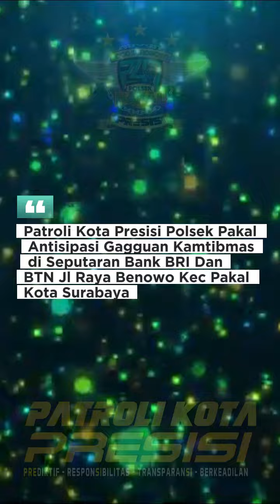Polsek Pakal patroli seputaran perbankan